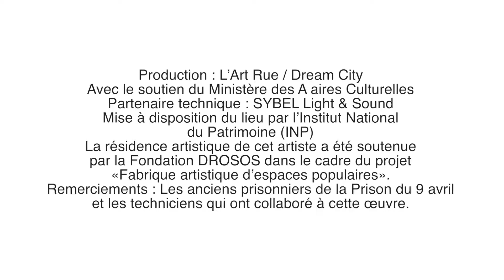Malek Gnaoui - "0904"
"0904" de Malek Gnaoui